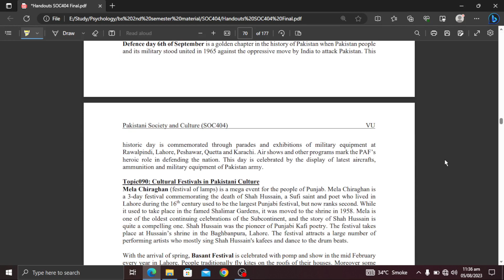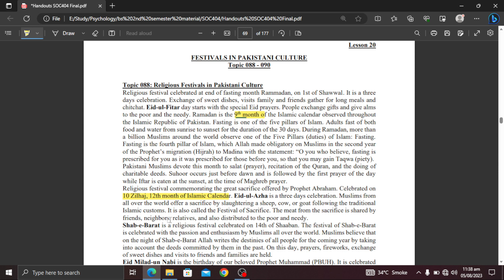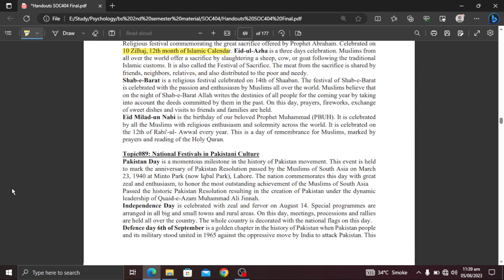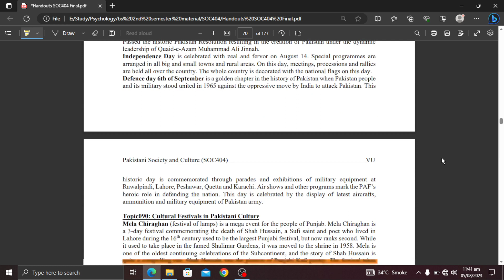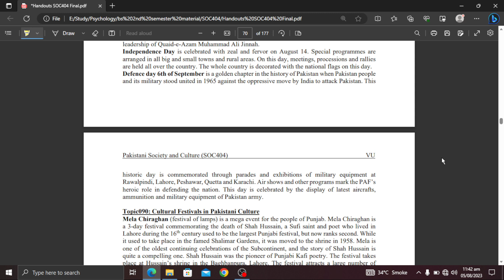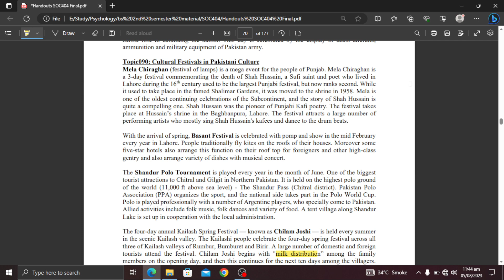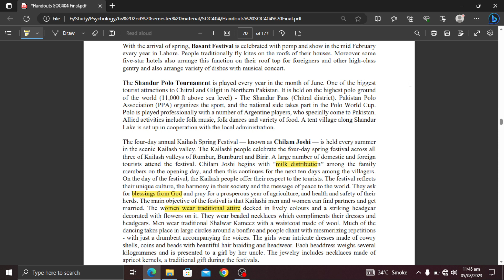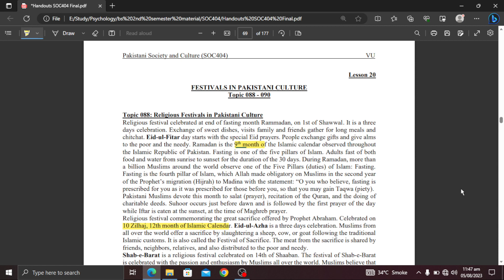SOC404 Short Lecture 20_Highlighted Questions_SOC404short Lectures_MidTerm_Full Detail In Short Time